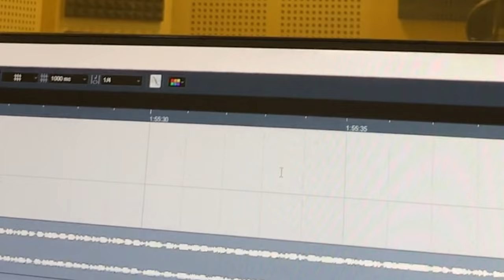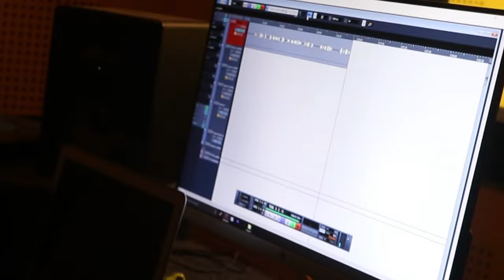യാക്കൂബ് നബിക് പ്രിയമുള്ള മകനായി mappila song ft ashiq vavad. Zaban studio mappila patt.